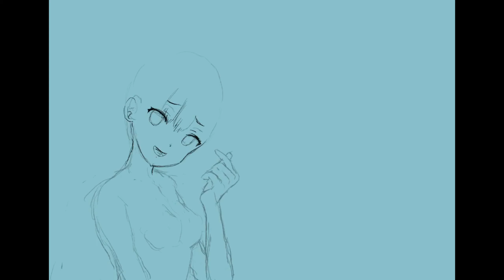【Procreateメイキング】ホロライブ3期生ライブ記念 描く。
【イラスト挑戦】失敗してもとにかく最後まで仕上げる。１日ひとつは描く。を始めました。

まずは数をこなしてどんどん描いています。動画はイラストに挑戦し始めて140日目に描いたProcreateのタイムラプスになります。
まだ描き方が定まらず迷いながら描いています。

ここまで来て、イラストレーターのさいとうなおき先生のチャンネルに出会って勉強しています。奥深いですね。ゲームもアニメも知らないのでそこから勉強しています。

今回は、ホロライブ3期生のライブ決定を記念してお祝いファンアートに挑戦しました。分かってましたが５人に増えれば労力も５倍な訳で .
勉強になりました。力尽きて背景はフリー素材の加工ですw

「風の時代」らしくどんどん発信していきます。成長を見るための自分用のログでもあります。いろんな手法を試して仕事に出来るまで頑張ります。